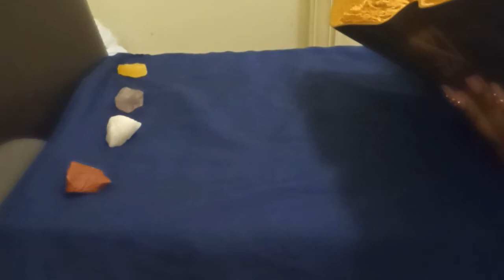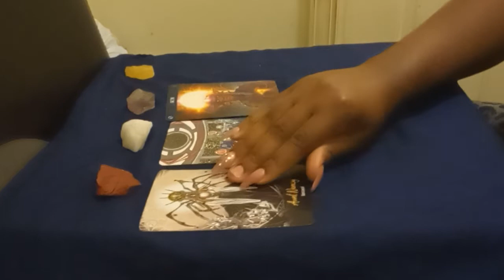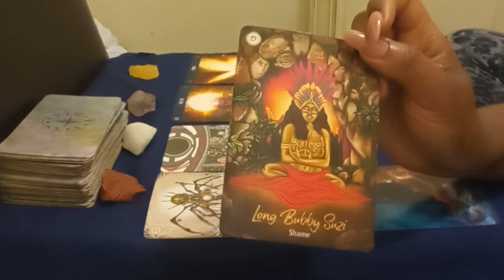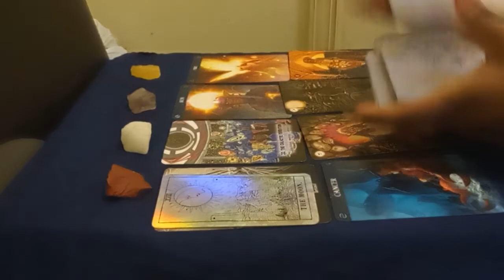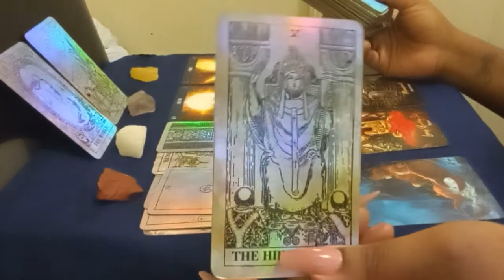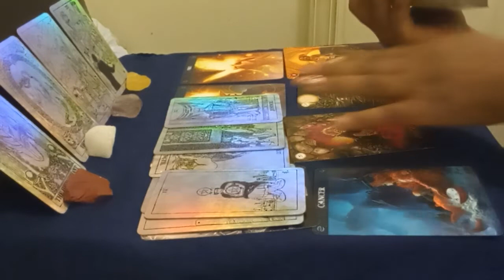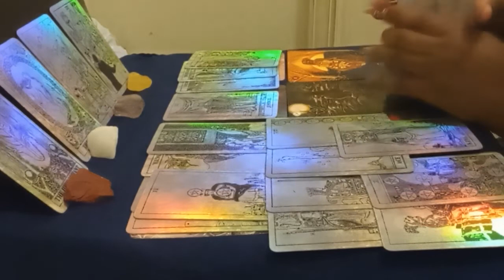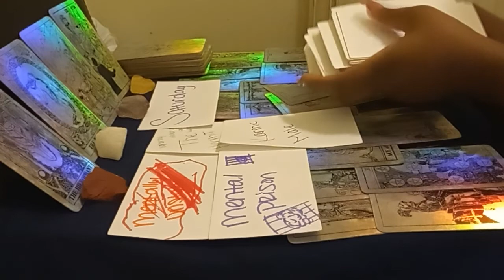they can try all they want, but they could never be you.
Wisio